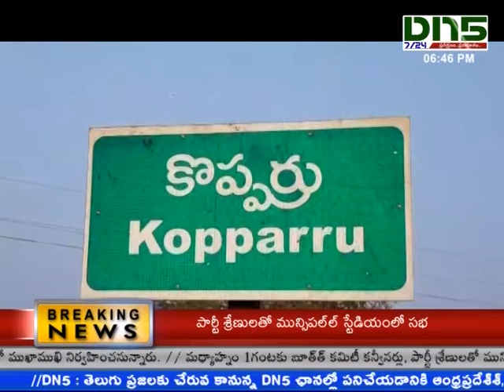pedhanandhipadu :-శనగ నూర్పిడి యంత్రాలతో వ్యవసాయ కూలీల ఉపాధికి గండి || Dn5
ఇక కూలీలతో పనిలేదు. రోజంతా వేచి ఉండాల్సిన పని అంతకన్నా లేదు. కేవలం 30 నిమాషాలో ఒక ఏకరం శనగ పంటను పీకి నూర్పిడి చేసే మిషన్లు ఇప్పుడు మనకూ వచ్చేశాయి. సమయం ఆదాతోపాటు ఎకరానికి 3000 వేలు ఆర్ధిక భారం కూడా తగ్గుతుందని రైతులు చెబుతున్నారు. అయితే యంత్రాలతో వ్యవసాయ కూలీలకు ఉపాధి కరువైంది.